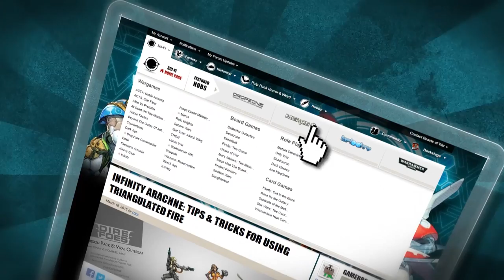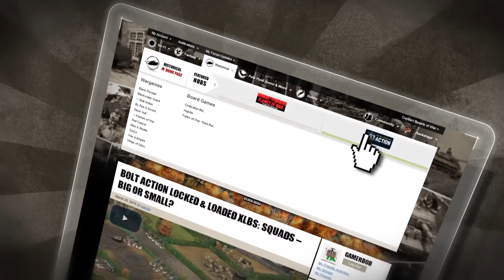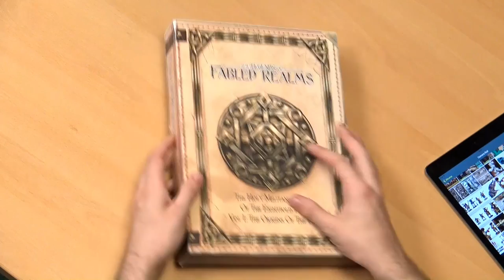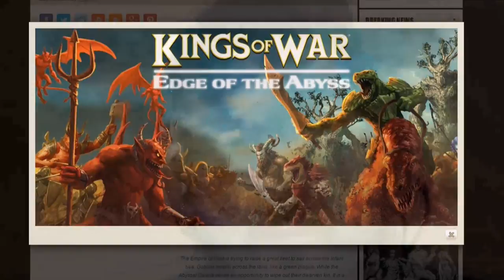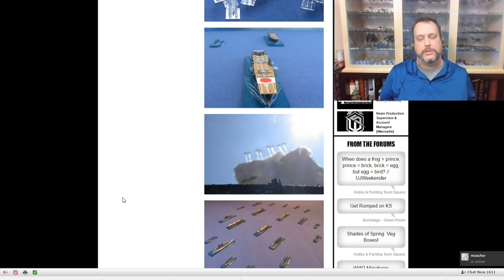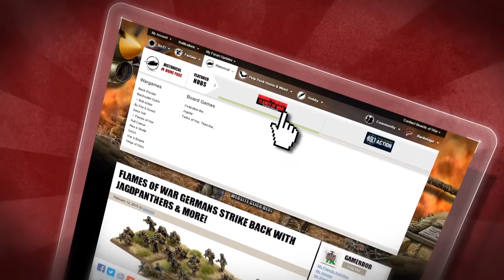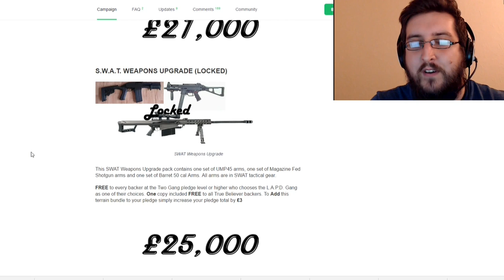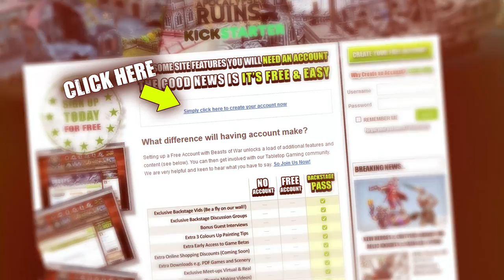Weekender: New Fabled Realms Faction & Naval Wargaming At Midway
We're sitting down with the guys from 4Ground on this week's Weekender to talk about Legends Of The Fabled Realms, coming to Kickstarter next month.

But that's not everything as we also have a show packed with news and more for you to delve into.

► Updates & Competitions

We have some updates for you firstly as we look ahead to two weeks of No Weekenders. Hobby Night Live will be the focus next week on the 25th May and then the weekend after we're at the UK Games Expo!

WarConsole is also being tweaked for future Infinity and Kings Of War campaigns that we've got planned.

Lastly, we have some winners to announce. So, if you won the awesome RE-LOAD prize or the CMON Expo Swag Bag them you need to Claim Your Prize.

► 4Ground Talk Fabled Realms

The guys from 4Ground are in the studio to talk about Fabled Realms and give us a sneaky look at one of the other factions for the game, the Mordanburg Guard!

► News Time

We also have a look at some of the news from this week in wargaming...

► Malifaux June Releases - Check out new characters and sculpted bases.
► Bolt Action's Operation Sea Lion & Female Agents - Loads of alternative scenarios worth planning out!
► Wild West Exodus Beta Tests + Legendary Creatures & Wayward Souls - Are you into Wild West Exodus?
► Kings Of War Summer Campaign Ahead - Will you be starting a new army for this campaign?

► Wargaming The Battle Of Midway

Oriskany (James) is also starting a new Historical article series next week and this interview focuses in on what you have to look forward to as we delve into The Battle Of Midway.

Yes, we're doing more on naval wargaming!

► Kickstarter Time

Time to look at some Kickstarter's worth delving into...

► Turf War Z - It's GTA with Zombies in this new skirmish game. Check out TheTerrainTutor Video too!
► Naughty Gears - We take a look at some of the new busts from Scale75 for collectors and painters
Do these catch your attention?

We hope you enjoy the show and get stuck into a weekend packed with hobby.

Happy Gaming!